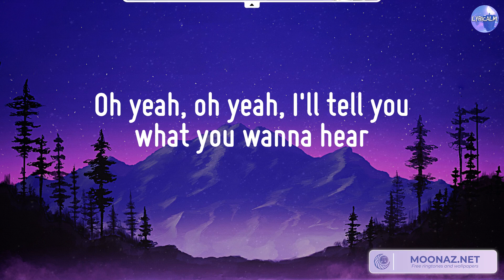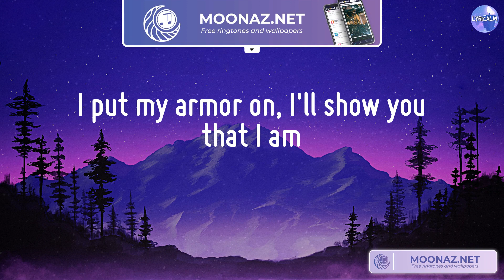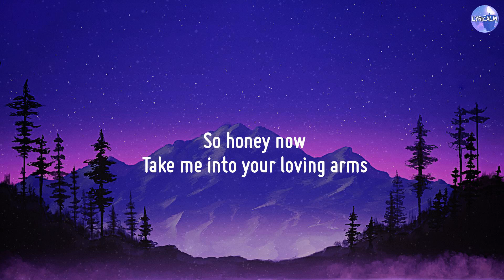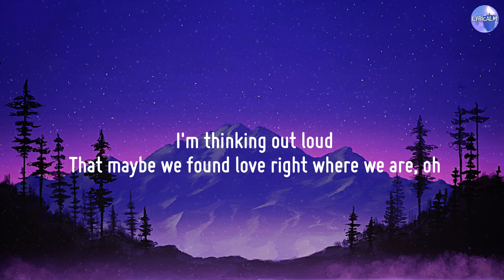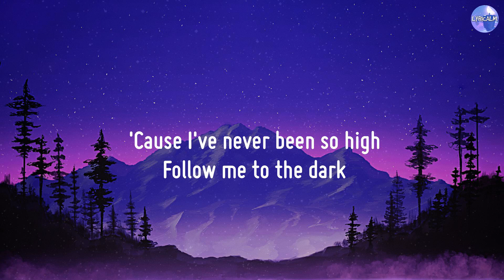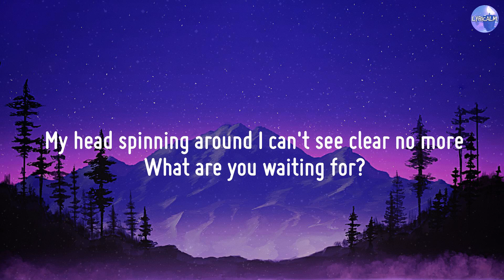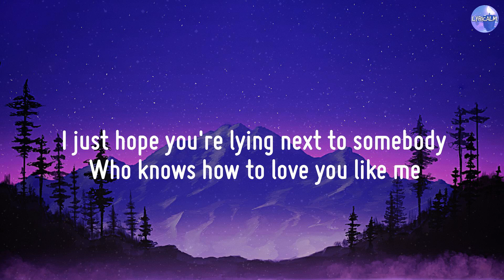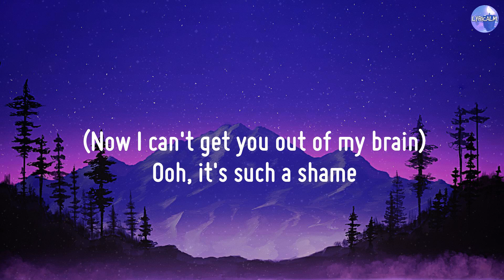Unstoppable - Sia [Lyrics] / Ed Sheeran, Ellie Goulding,...[Mix]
Lyrics Unstoppable:
I'm unstoppable
I'm a Porsche with no brakes
I'm invincible